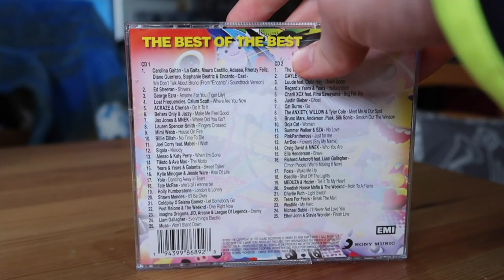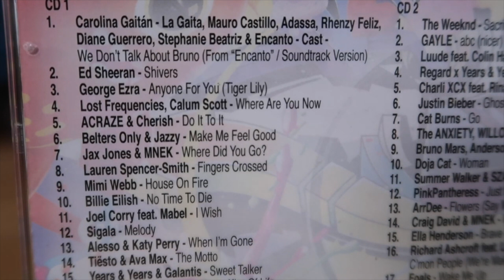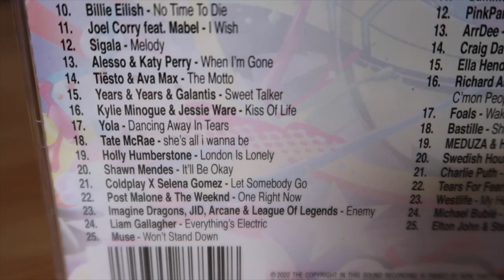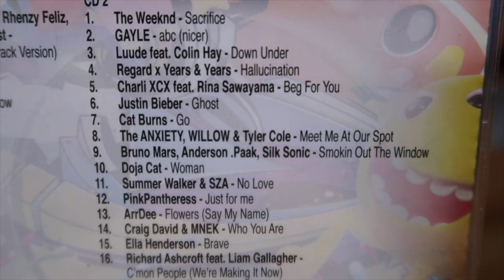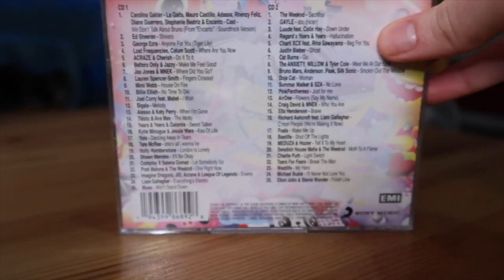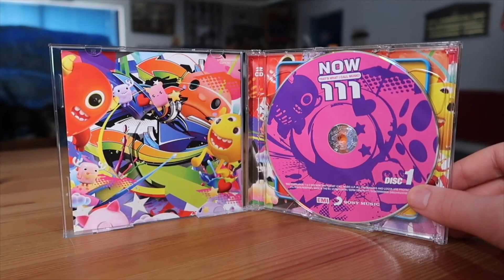Now That's What I Call Music! 111 | The NOW Review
This time on the NOW Review, we look at the first numbered release of 2022! Featuring a record breaking 50 tracks across just 2 CDs, as ever it aims to collate and showcase the best hits that the charts have recently had to offer! Let's see how it stacks up as we look at Now That's What I Call Music 111!

The NOW Review has been going on AMTV since the Spring of 2018, and now with over 100 episodes to its credit, it is one of the most recognised shows on the channel!

- Phil Atkin
- Rob Wilson
- James Mathieson
- Evonne Okafor
- Martin Spellacey
- Lewis Kennedy

Directors
- Rob Jefferson
- Paul Blanchard
- Matt Pekarek

Producers
- Joseph 'Gerkuman' Adams
- Jenny Tea
- James Brindley
- Macra99
- And.Me
- Andrew L. Budny
- Callum Crayston
- Ryan Boundy
- jimmythebantam

- Macra
- Hux Media
- Ben Freeman
- Ethan Carberry-Holt
- Bruce Danton
- The Broken Kitsumanoid
- Tbose Krotz
- Globe Of Reviews
- trev hughes
- Derek Chambers
- Shaun Knock
- Bailey Green
- DSTV New Zealand